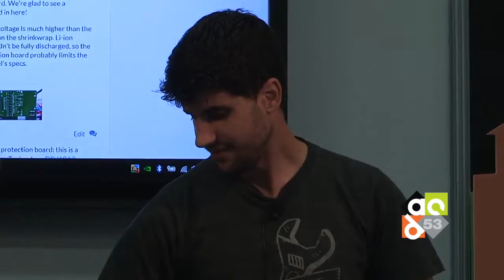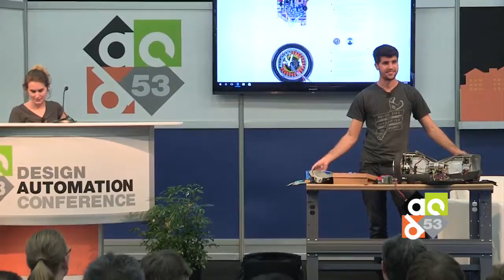DAC 2016 | DAC Pavilion: iFixit Hoverboard Teardown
53rd Design Automation Conference

Hoverboards are surely among the hottest tech toys around — also among the most controversial, given the numerous stories and videos featuring these gizmos catching fire. This unfortunate tendency was enough to get them banned by most major U.S. airlines. Since it wasn’t an option to bring your hoverboard to Austin, you might be especially interested in checking out the teardown. Expect this to go way beyond kicking the tires. In fact the tires will surely come off during disassembly — the better for inspecting the motors. Also likely to be stripped out: the circuit board including the main microprocessor, and the various sensors and modules that help keep these things balanced, most of the time. (The Instagram video of Justin Bieber falling off his board has 1.1m likes.) Stop by, if only to see how much space the battery takes up in a hoverboard chassis, and what's so flammable in there anyway.

Speakers:
Andrew Goldberg - iFixIt
Sam Lionheart - iFixIt

Organizer:
Michelle Clancy - Cayenne Communication